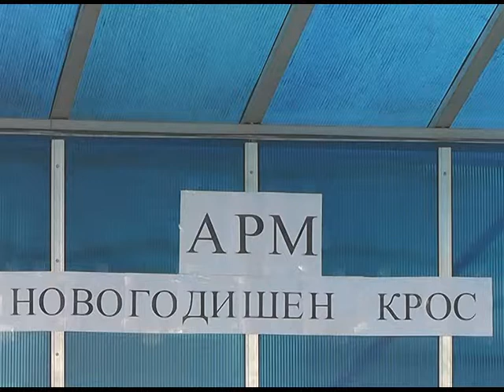Новогодишен крос на АРМ